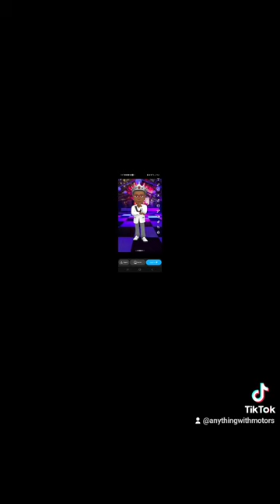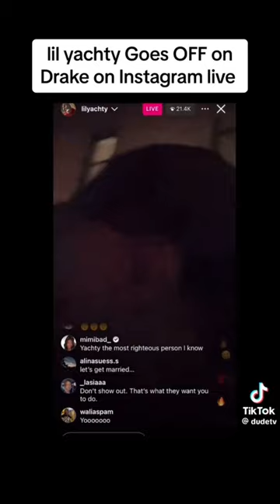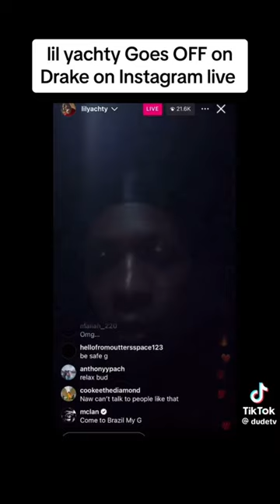Rapper Lil Yachty Has Kicked A Female Rapper Out Of His Group And He And Sje Has Words!!!🤔🫡